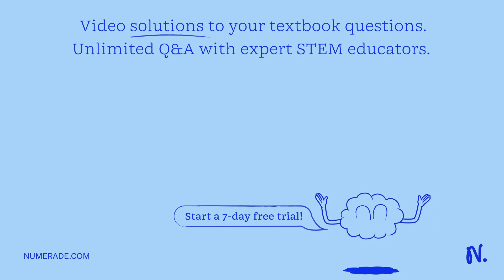What is the relationship between Endomembrane System, Insulin and Insulin Receptor, activation by p…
What is the relationship between Endomembrane System, Insulin and Insulin Receptor, activation by phosphorylation, membrane-bound polyribosomes, and Glucose Transport Channels? Describe what you learned about the gut and nutrient absorption in the microscopy lab. Remember to include the relationships between the gut and nutrient absorption you learned from the Microscopy lab here in relation to the the other items listed.

DiscoverthePoweroftheCell:UnleashYourPotentialwithOurProducts